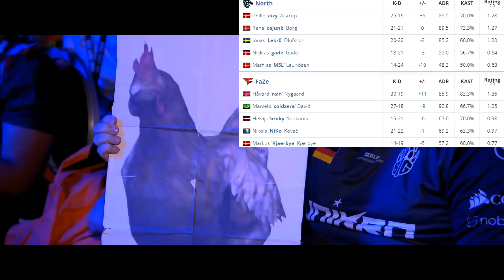9th PLACE DECIDER! FAZE vs NORTH (Overpass) HIGHLIGHTS - DreamHack Open Fall 2020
FAZE vs NORTH Best Moments of the bo3 game

Highlights and best moments contain the best plays of the game with the best clips, best frags, csgo pro highlights, twitch highlights
melhores momentos csgo, destaques do jogo.
सबसे अच्छा पल, खेल का मुख्य आकर्षण csgo, sabase achchha pal csgo, khel ka mukhy aakarshan.
лучшие клипы, лучшие моменты csgo, яркие моменты csgo.
meilleurs moments csgo, moments forts du jeu.
The best teams such as MIBR, G2, Astralis, FURIA, NaVi, mousesports, fnatic, Vitality, NiP, Dignitas, EG, OG, 100 Thieves, Faze Clan, ENCE.
And players xantares, s1mple, симпл, stewie2k, coldzera, niko, device, fallen, scream, kennys, shox, allu, taco